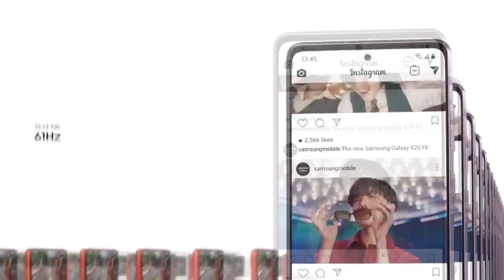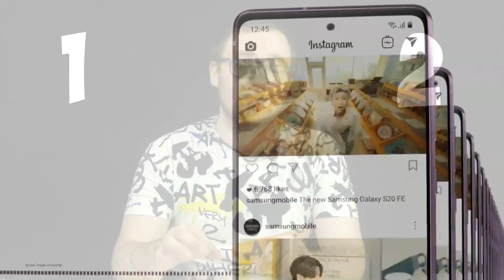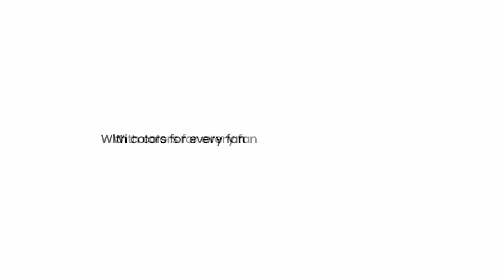Какой смартфон выбрать в 2021? Samsung Galaxy S20 FE или A72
В этом видео разбираемся, какой телефон выбрать, Samsung Galaxy A72 или S20 FE